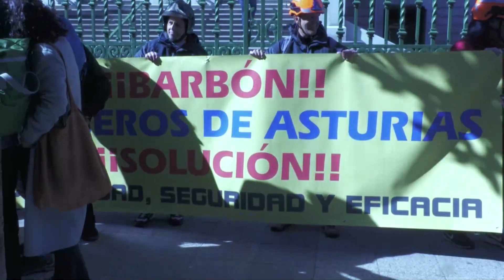Incendios, Jornada Laboral y Pornografía | UNA NOCHE+ 13/04/23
𝗨𝗡𝗔 𝗡𝗢𝗖𝗛𝗘 +, programa de actualidad que cuenta con entrevista a la Coordinadora del Grupo de Investigación Smart Forest, Asunción Cámara. Tras ella, nuestra mesa de debate, análisis y tertulia con los siguientes invitados:
· Luis del Viso: Abogado
· Felipe Díaz de Miranda: Arquitecto
· Beatriz Zapico: Abogada

Recuerden compartir para que podamos llegar a más gente 🤗